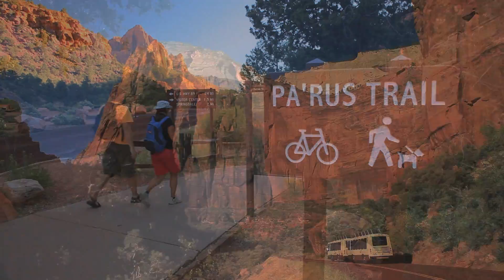Zion National Park - Utah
Produced and edited by Utah.com  Zion is a place like no other. It is home to world famous hikes like Angels Landing, The Narrows, and The Subway.